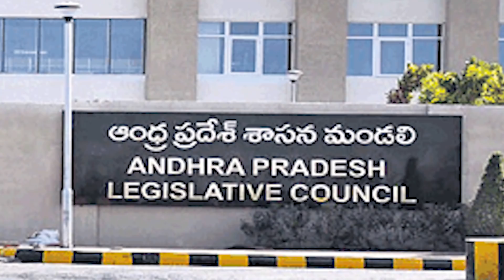Breaking News: Jagan Sensational Decision Ove Ap Cabinet | Minsiters Shock | Tdp | Bjp